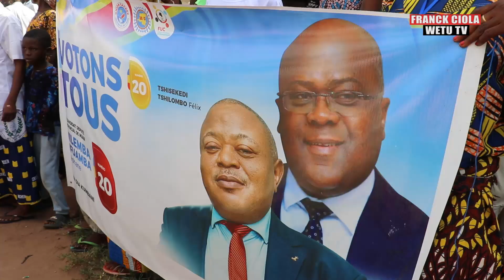Felix Tshisekedi dans le territoire de Miabi|le courant tubitubidi en route vers mbujimayi